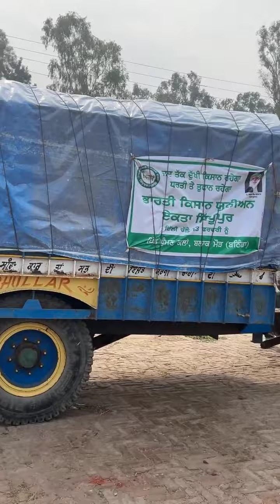LIVE!! Mehla ChowkFarmers Protest 2024 Punjab Hariyana Delhi Tractors Car Insurance Punjabi Canada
Punjab Farmers
Farmers Protest 2024
Punjab to Delhi
Kisaan Punjab
Kisasn Hariyana
farmers protest india
farmers protest india 2024
farmers protest live
Farmer News
India Farmers
ਕਿਸਾਨ ਅੰਦੋਲਨ